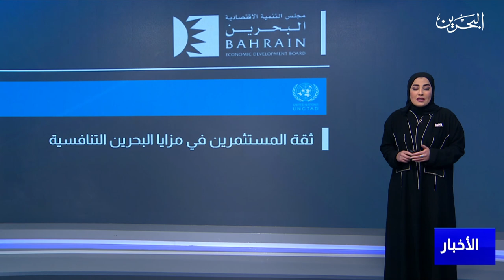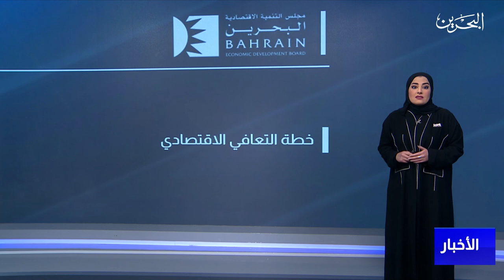البحرين مركز الأخبار : نمو تدفقات الاستثمارات المباشرة في مملكة البحرين بواقع 1,95 مليار دولار